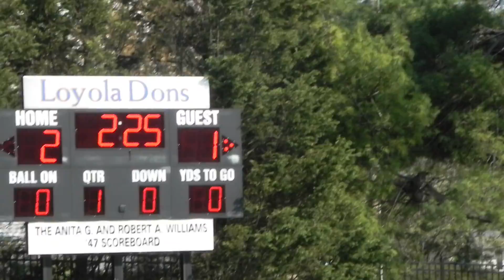Calvert Hall/Loyola lacrosse 4-15-2011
First quarter